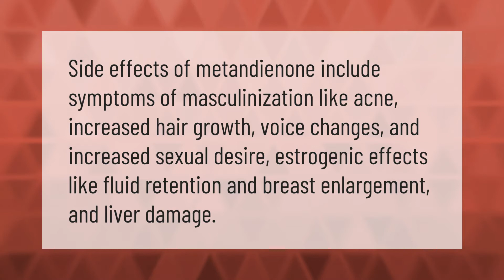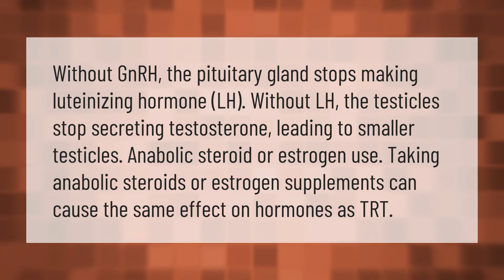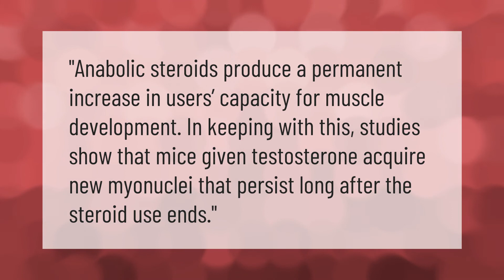What are the side effects of taking Dianabol?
00:00 - What are the side effects of taking Dianabol?
00:35 - Why do your balls shrink on steroids?
01:10 - Is DBOL legal?
01:43 - Do you keep muscle after steroids?

Laura S. Harris (2021, February 1.) What are the side effects of taking Dianabol?
    AskAbout.video/articles/What-are-the-side-effects-of-taking-Dianabol-217630